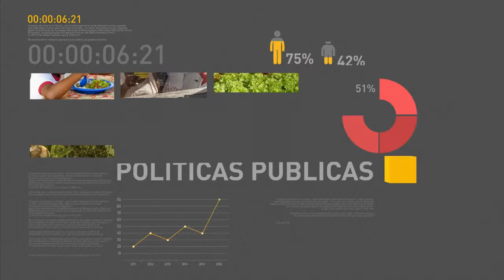Governo priorizará a reforma da Ponte do Guaíba, no Rio Grande do Sul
O ministro da Casa Civil, Eliseu Padilha, concedeu entrevista coletiva após reunião com bancada federal do Rio Grande do Sul. Padilha falou que governo federal priorizará, por meio do Programa de Aceleração do Crescimento (PAC), a reforma da segunda Ponte do Guaíba.